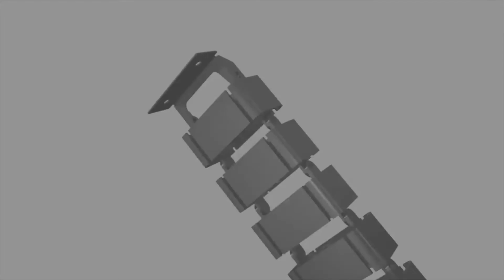Cable Management Spine For Height Adjustable Desk| Under Desk Cable manager JCC10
Installation and Demonstartion video of our product UDESK CABLE MANAGEMENT SPINE INSTALLATION  JCC10